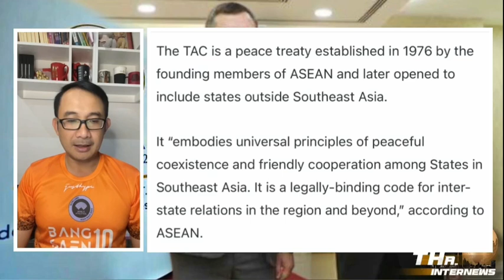รมว.ต่างประเทศยูเครน มาร่วมประชุมอาเซียน | THA Internews